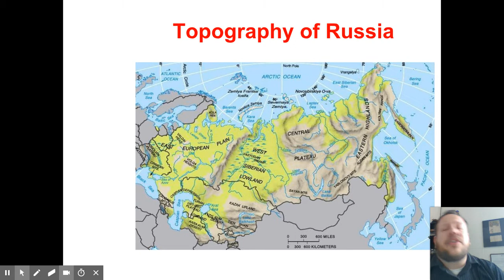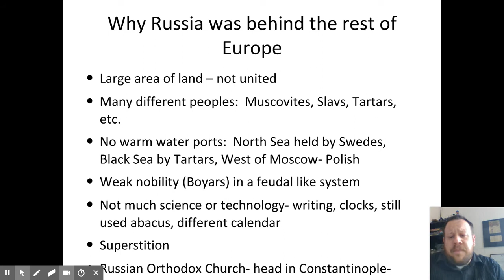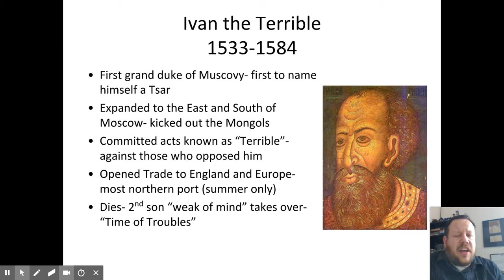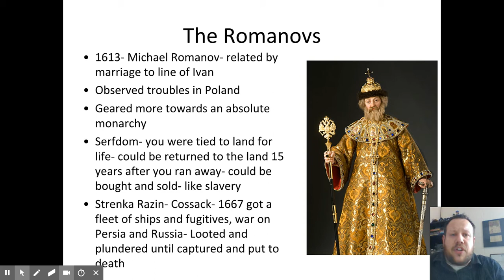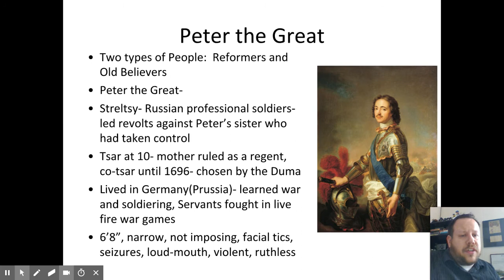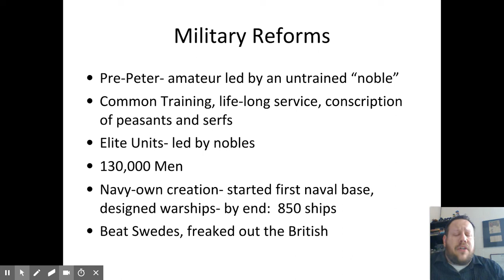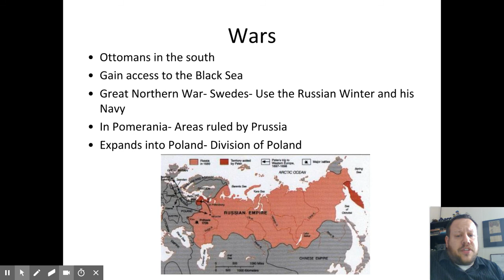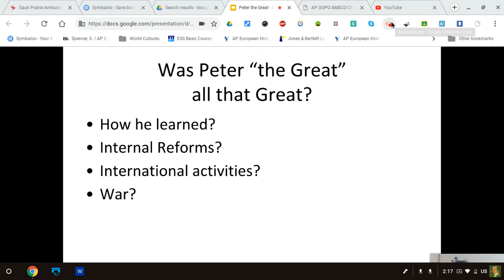Peter the Great